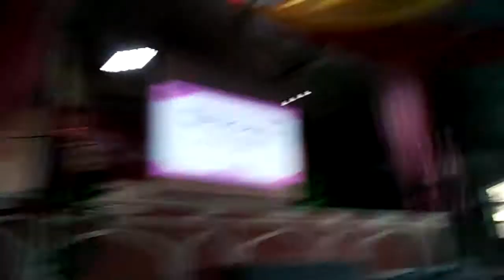CEU Introduction 19jan2019